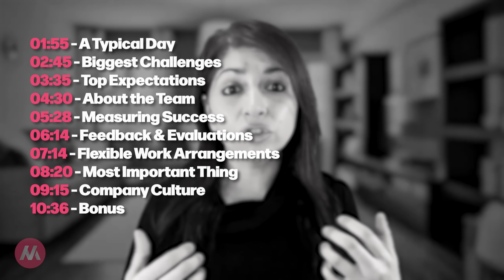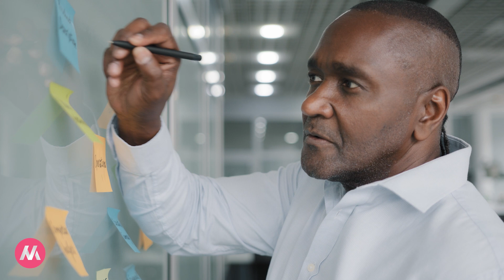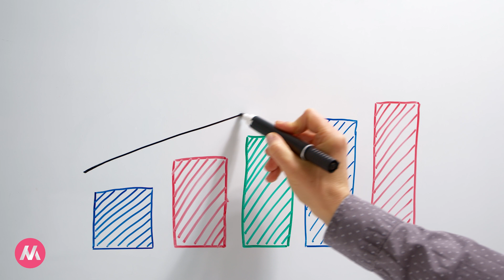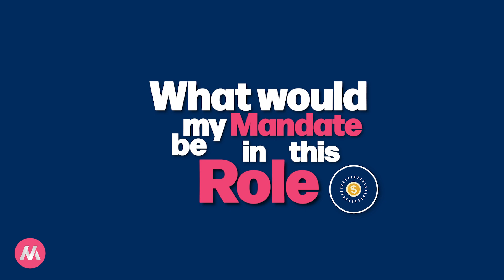Do NOT Say Yes, Before You Ask These 10 MUST Questions | Win Your Dream Job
I MADE A HUGE MISTAKE.

"How would I know if I've failed in this organization" is a question I DID NOT ask in one of my previous job interviews.

99% of ppl make a huge mistake. They do NOT use the opportunity to ask the interviewers the right questions. Do NOT make that mistake.

Here are 10 interview questions you need to be asking to know it's your dream job.

🚀 Pre-book your SPOT for THE ULTIMATE GUIDE TO SECURITY LEADERSHIP

Your download package includes:
✅ Why right now is the best time to work in cybersecurity and become a leader
✅ Why security leadership is 5% technology, 5% risk management and 90% negotiation
✅ The framework I used to go from hacker to CISO with proven, actionable and no bs tips

🎙 MY PODCAST The Monica Talks Cyber Show where I interview security leaders, entrepreneurs, CEOs and other inspiring people on how to 10x your career and business:

If we haven’t met before - Hey 👋 I’m Monica, a hacker turned security leader and a Chief Information Security Office (CISO), founder and entrepreneur. I’ve somehow become a successful, influential and effective CISO that went from hacker to a CISO in just 4 years. Through my videos here on this channel, my podcast The Monica Talks Cyber Show and my content on Linkedin and other social media, I share real, actionable, no bs insights, tips and tools to help you 10x your career and business in cybersecurity, leadership and artificialintelligence.

01:55 [1] A Typical Day in This Job
02:45 [2] Biggest Challenges
3:35 [3] Top Expectations
4:30 [4] About The Team
05:28 [5] Measuring Success
06:14 [6] Feedback and Evaluations
07:14 [7] Flexible Work Arrangements
8:20 [8] The Most Important Thing
09:15 [9] Company Culture
10:36 [10] BONUS Question